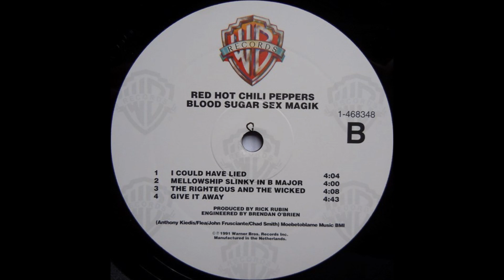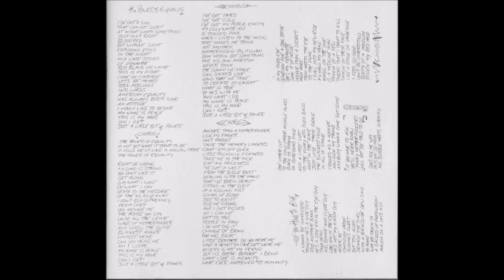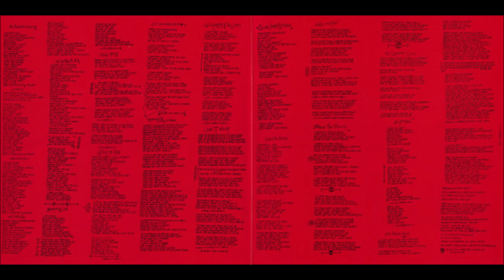Red Hot Chili Peppers - Breaking The Girl (1991) [HQ]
* Do álbum "Blood Sugar Sex Magik", o quinto álbum da banda, lançado em 24 de setembro de 1991.

♫♫♫ Breaking The Girl ♫♫♫

I am a man
Cut from the know
Rarely do friends
Come and then go

Soft but strange
We were the two
Our lives rearranged

Feeling so good that day
A feeling of love that day

Your feelings are burning
You're breaking the girl
(She meant you no harm)

Think you're so clever
But now you must sever
(He loves no one else)

Raised by my dad
Girl of the day
He was my man
That was the way

She was the girl
Left alone
Feeling the need
To make me her home

I don't know what, when or why
The twilight of love had arrived